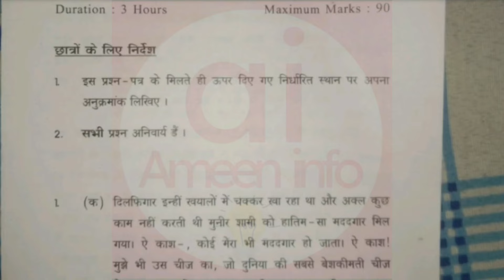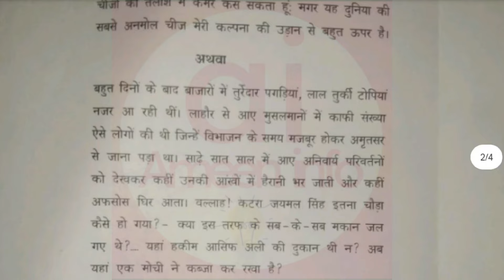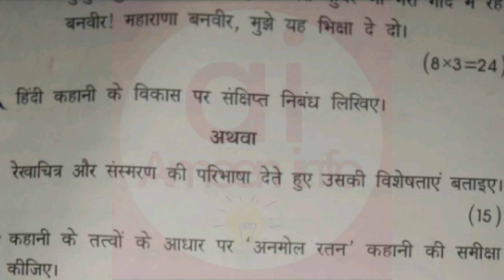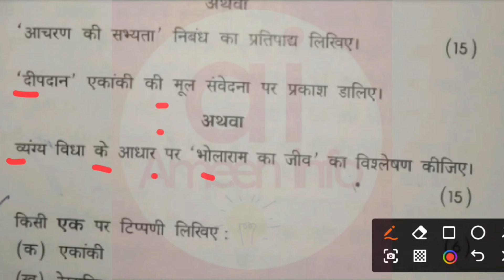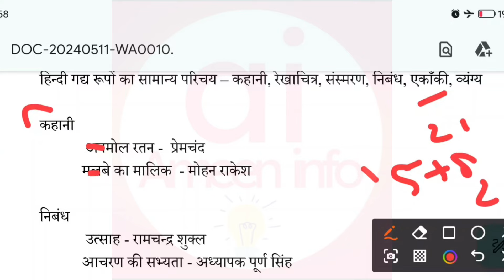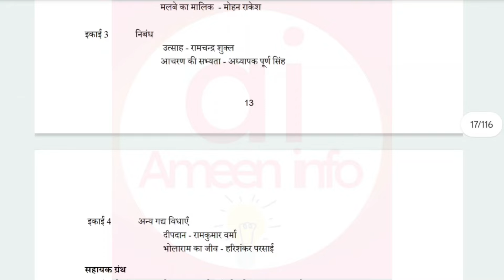Hindi Gadya Vikas ke Vivid Charan Hindi A Bcom Prog 3/4 Sem Exam Pattern PYQ , Unit weightage